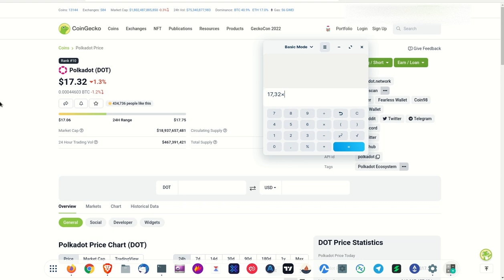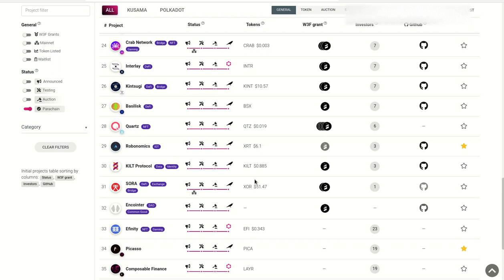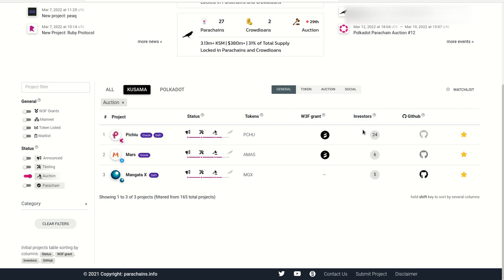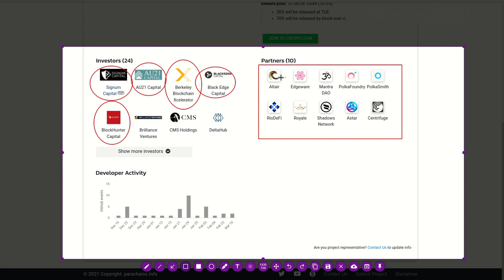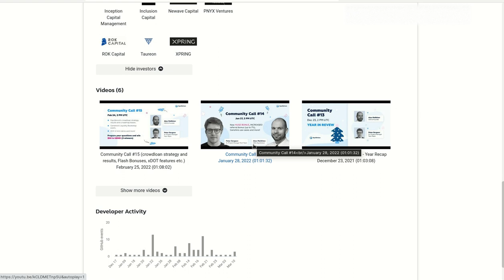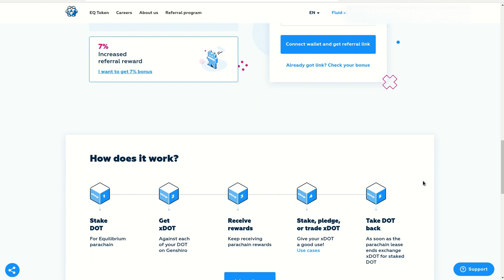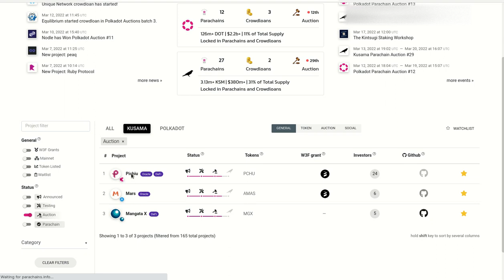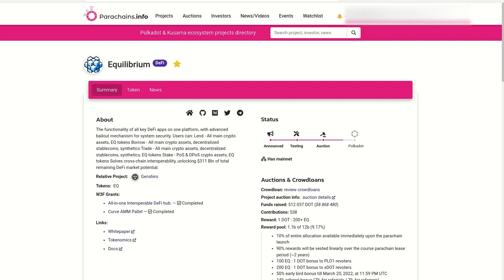ULTIMAS PARACHAINS DISPONIBLES!!, IMPERDIBLES CON LOS PRECIOS ACTUALES DE POLKADOT Y KUSAMA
Hola a tod@s, Bienvenidos a su canal 𝘾𝙧𝙮𝙥𝙩𝙤𝙣𝙤𝙢𝙮, en esta entrega les comparto las ultimas parachains disponibles dentro de Polkadot y Kusama, que ahora son mucho mas acsequibles por los precios actuales de Polkadot y Kusama y que bien vale la pena revisar.

Si desean beneficiarse del uso de un enlace de referido les comparto el del canal:

✦  !𝗤𝘂𝗶𝗲𝗿𝗲𝘀 𝗶𝗻𝘃𝗶𝘁𝗮𝗿𝗺𝗲 𝗮 𝘂𝗻 𝗰𝗮𝗳𝗲!
🔑 ₿𝗜𝗧𝗖𝗢𝗜𝗡: 17B58WsPdg2k9nwTWN1gcTy9tquwej7Gve
🔑 𝗘𝗧𝗛𝗘𝗥𝗘𝗨𝗠
𝗘𝗥𝗖𝟮𝟬: 0x17d1dcc02ae89167de3bebd2821af1989f06a9f1